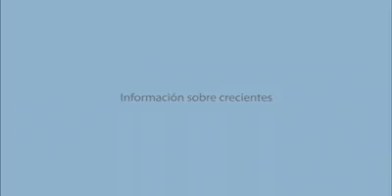CTM Animación sobre crecientes